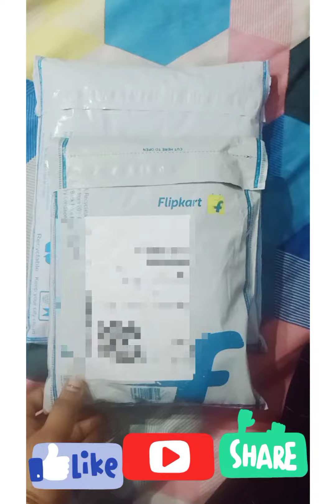filpkart latest one piece dress unboxing video ( like, subscribe, share 👍🙏)